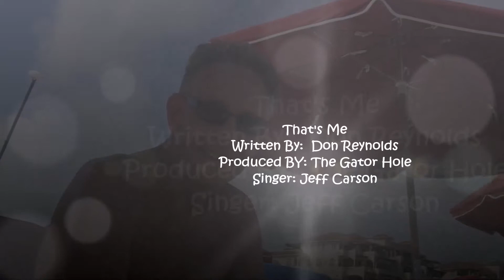Thats Me - An Island Beach Song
An Alan Jackson, Kenny Chesney type beach song.  It is all about wanting to be at the beach.  If you see a guy with sun burned feet, with half a beer, half asleep, on a float in the sea, I hope and pray... THAT's ME!